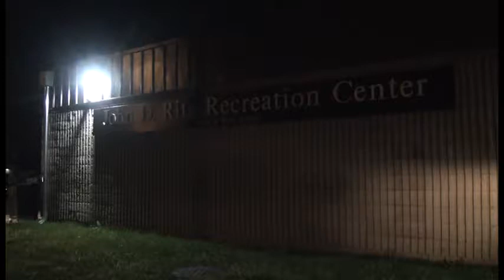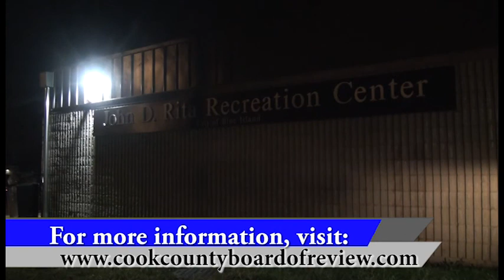Commissioner Larry Rogers, Jr. | Property Tax Appeal Forum (Full)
Commissioner Larry Rogers, Jr., of the Cook County Board of Review, visited the John D. Rita Recreation Center to speak to Bremen Township residents about property tax appeal.